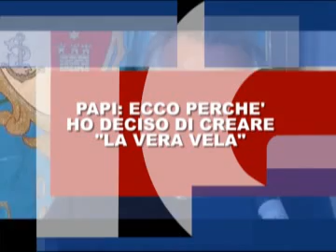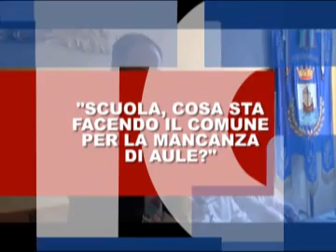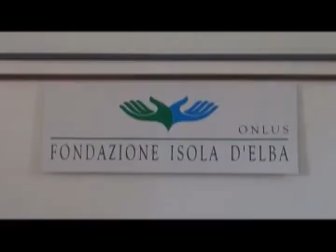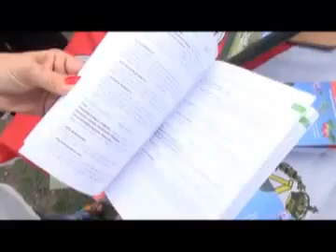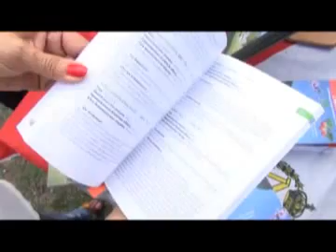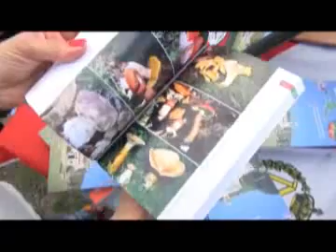Videogiornale 5 Agosto 2014